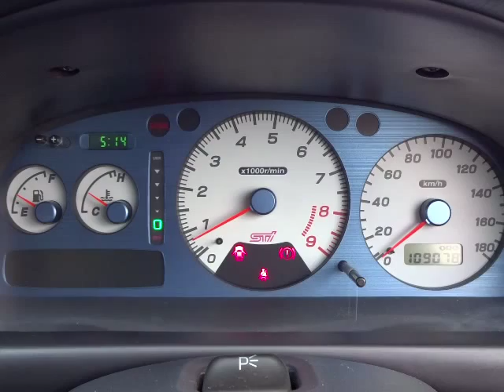スバル インプレッサ WRX type RA STi バージョンⅣリミテッド エンジン音 (A027)